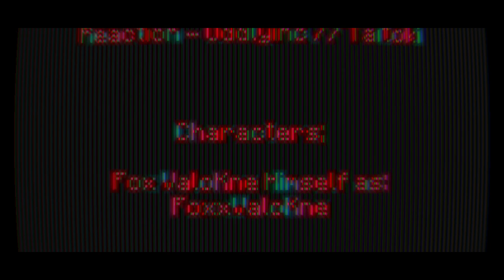Windows 10 Games SP; Minecraft Week 211 Day 1475 - Night 1475 | -)Year V)- | BTU - V1.17.11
-=-=-= *Front-Note; =-=-=-

[]p (oo).] -[ Week CCXI in mah -)Extended x5)- 365-ish day Minecraft Venture teh nowhere ]

-[ None used ]

-=-=-= Artwork; =-=-=-

-[ MC10 BTU - Ep.1474, or Day 1474 Night 1474 ]
-[ MC10 BTU - Ep.1473, or Day 1473 Night 1473 ]
-[ MC10 BTU - Ep.1472, or Day 1472 Night 1472 ]
-[ MC10 BTU - Ep.1471, or Day 1471 Night 1471 ]

*Side-Note;
Need an Unlisted List heah []. (oo)q]